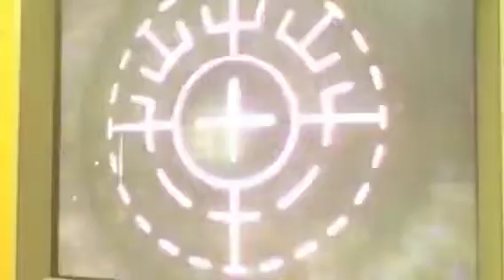Babette B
iLASIK